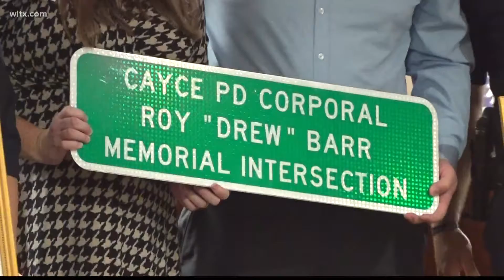New intersection in Cayce named after fallen Officer Drew Barr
The change comes after the South Carolina Department of Transportation's approval to name an intersection after the fallen officer.